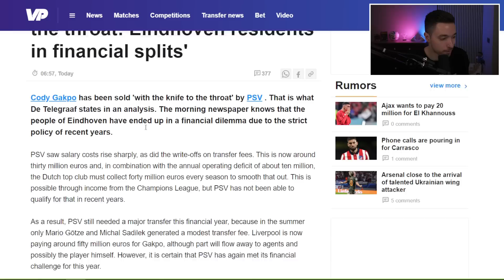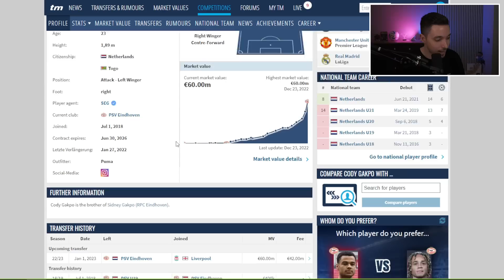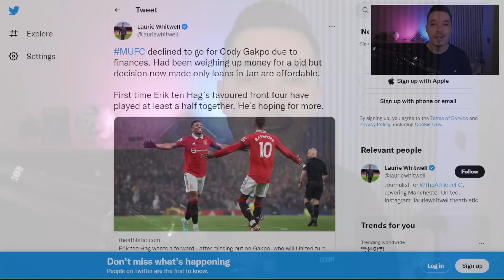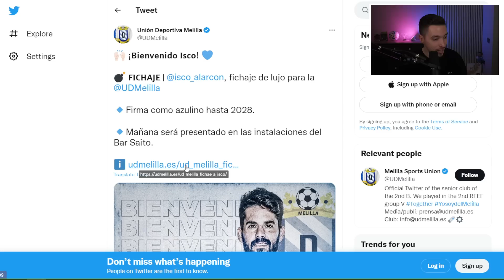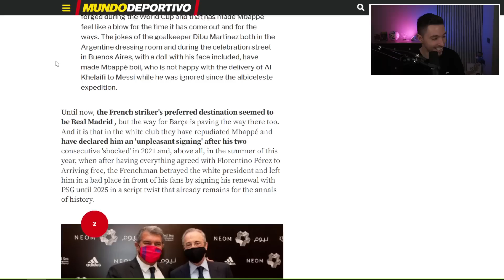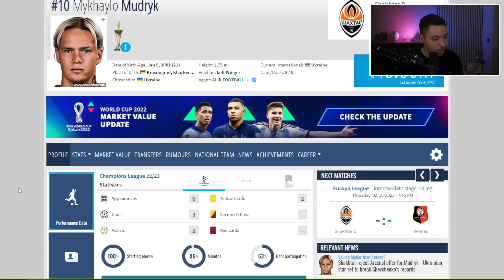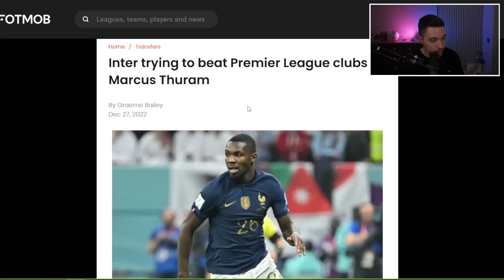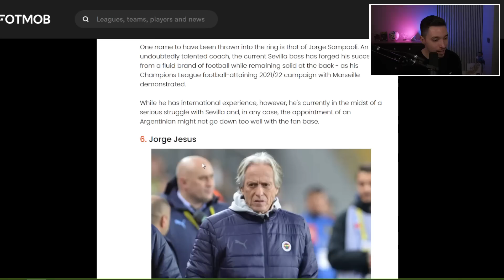LIVERPOOL DA LOVITURA SI IL IA PE CODY GAKPO! URMEAZA JUDE BELLINGHAM?!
Liverpool face primul transfer bomba din perioada de iarna!

LIVERPOOL CODY GAKPO

PREMIER LEAGUE

JUDE BELLINGHAM TRANSFER

◆Poti cumpara tricouri originale intr-un mod misterios de pe Mysteryshirt (Codul "THEO" pentru 10% Reducere)
◆ Cele mai tari accesorii pentru Playstation si XBOX sunt pe MyGame (Codul "THEO5" pentru 5% Reducere)
►Canal principal -  @TheoFIFA